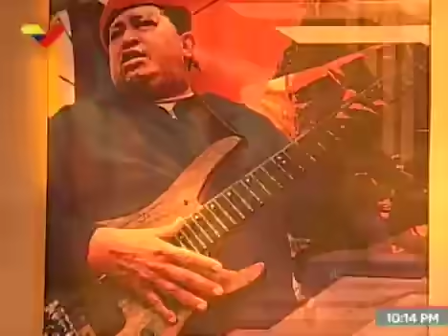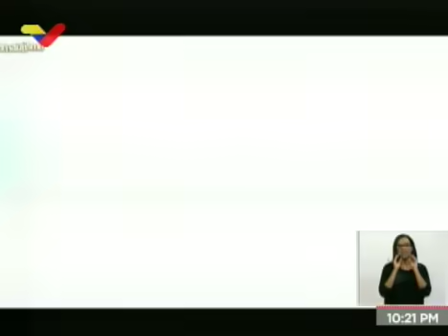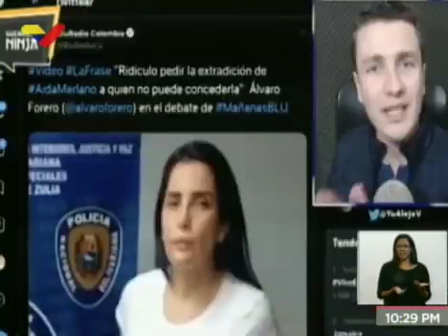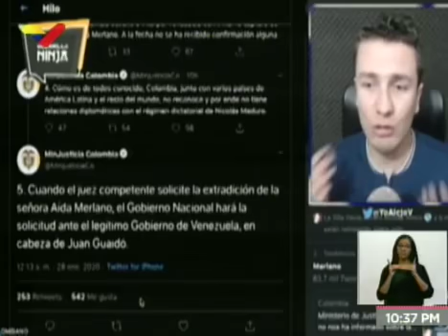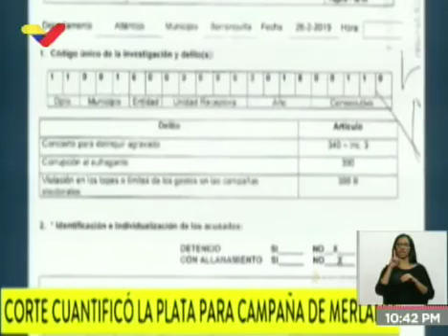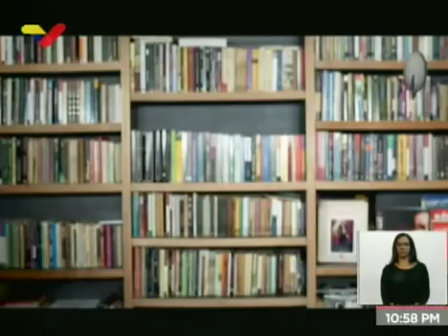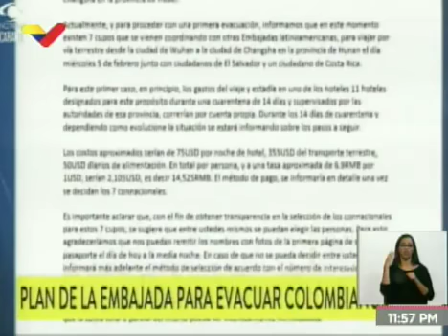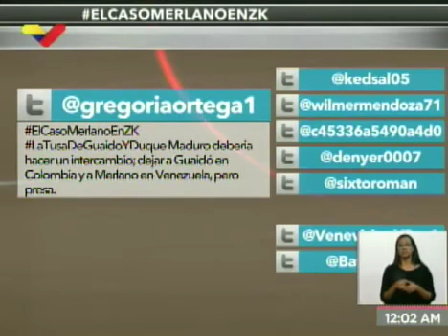Zurda Konducta 2020.01.30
- Duque no quiere que Aída Merlano confiese lo que sabe sobre la política de Colombia
- Corte confiscó dinero para la campaña de Merlano
- Pueblo colombiano se expresa sobre el caso de Aída Merlano
- La baja popularidad de Guaidó en Venezuela

Fuente: VTV